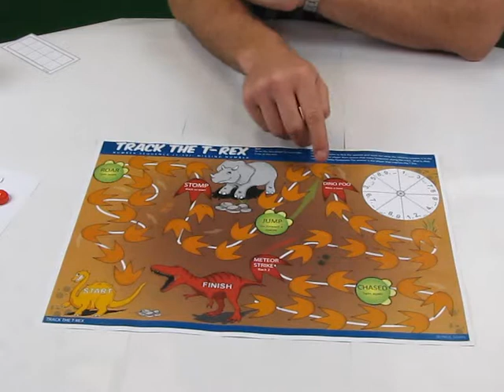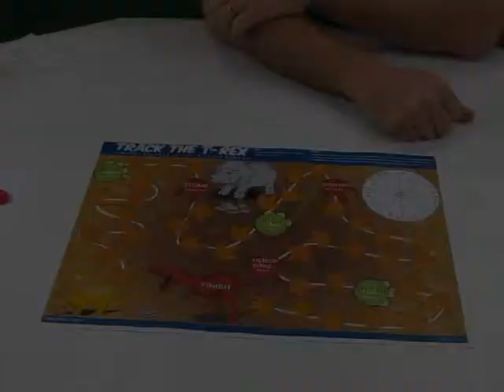Track the T-Rex [Paul Swan Games]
Using a game format to develop basic principles of counting - numbers that come after a number; between two numbers; or, before a given number.